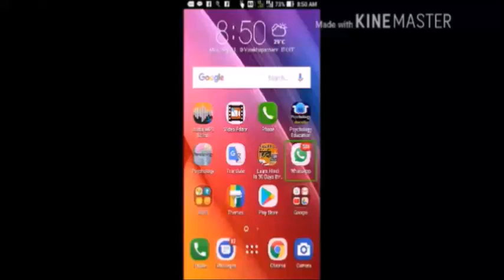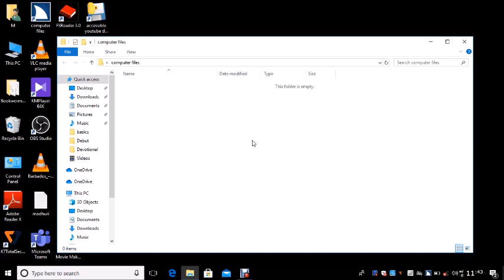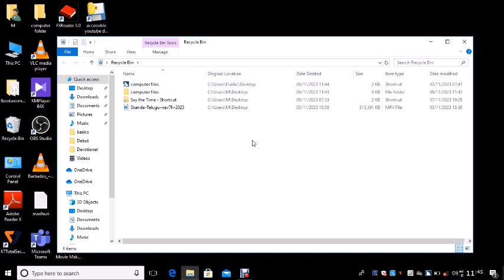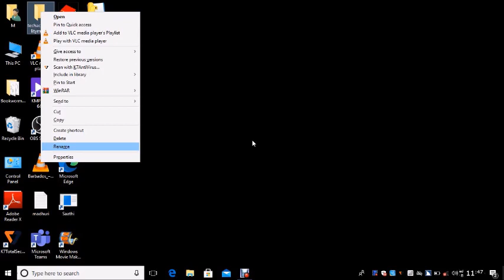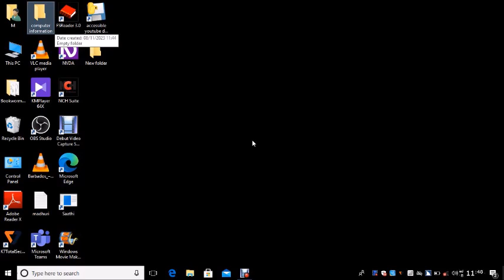"Organizing Your Files: Creating, Renaming, and Deleting Folders with a Screen Reader"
Unlock the power of file organization with our latest tutorial! 📂🔍 Join us in this step-by-step guide on creating, renaming, and deleting folders, specifically designed for screen reader users. Learn the tricks to effortlessly manage your digital space with accessibility in mind. 🌐🔊

Screen reader file organization Accessibility tutorial Folder management with screen reader Organize files with assistive technology Creating folders with screen reader Renaming folders for accessibility Deleting folders using a screen reader Inclusive file management Screen reader tips for file organization Accessible digital space

thank you my dear friends thank you for opening my YouTube channel thank you for supporting me have a great day all of you